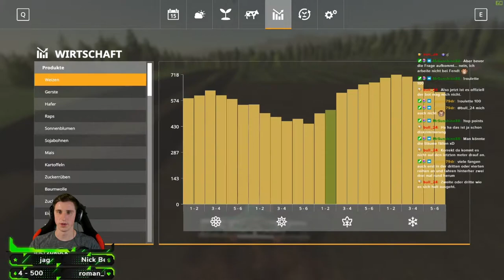Ich will Gülle Grubbern / Stream Highlight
Günstige & Stabile Gaming Server MIETEN und dabei 5% SPAREN?

Games & Keys bei Instant Gaming kaufen und mich unterstützen (ohne Mehrkosten)

Beste Grüße und viel Spaß mit meinem Video und auf meinem Kanal!
Dominik

Mein PC Equipment:
• Board: Asus Maximus X Hero (Amazon
• CPU: Intel i7 8700K (Amazon
• WaKü: NZXT Kraken X62 (Amazon
• RAM: KLEVV Cras (16GB) (Amazon
• Grafik: MSI GTX 1080Ti (Amazon
• Netzteil: BeQuiet! Power Zone 750W (Amazon
• Main SSD: Samsung 500GB (Amazon
• Second SSD: SanDisk 960GB (Amazon
• Tastaur: Roccat Skeltr (Amazon
• Maus: Roccat Kone XTD (Amazon
• Mauspad: Corsair MM200 (Amazon
• 1 .Headset: Logitech G430 (Amazon
• 2. Headset: Logitech G433 (Amazon
• Controller1: PS4 Dualshock (Amazon
• Controller2: XBox One (Amazon
• Mikrofon: Rode NT USB (Amazon
• Facecam: Sony Alpha 5100 (Amazon
• Hauptmonitor: Asus ROG PG279Q (Amazon
• Zweitmonitor: Asus PB277Q (Amazon
• Gamingstuhl: DX Racer1 (Amazon
• Softbox: Lumaland Studioleuchte (Amazon
• Kabelmanagment: Zacro Neopren (Amazon
• Elgato Capture Card HD60 (Amazon
• Elgato Stream Deck (Amazon
• Elgato Green Screen (Amazon
• Elgato Cam Link (Amazon
• Gehäuse NZXT H700i (Amazon
• NZXT Hue+ & RGB140 Set (Amazon

* Links die mit Stern gekennzeichnet sind, sind Partner Links. Ohne zusätzlichen Kosten, könnt ihr mich so auch beim shoppen unterstützen!